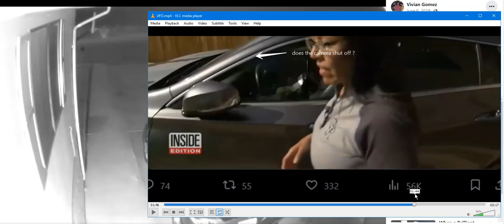Vivian Gomez Facebook Posts Says Two Cameras Didn't Pick up Dobby Alien